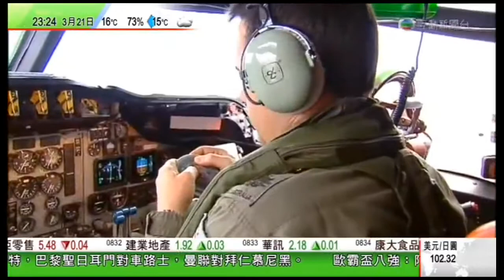21 March 2014 MH370 馬航失蹤客機最新消息(廣東話 by TVB) Latest News about the missing MH370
! ! ! Pray for MH370 ! ! !
! ! ! Pray for MH370 ! ! !
! ! ! Pray for MH370 ! ! !

MoonBox : AU239

EXCLUSIVE TO SNI TRADING : 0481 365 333
(Authorised Dealer & Support)

1. CPU:Amlogic AML8726-M3  Cortex A9
2. OS: Android 4.0
3. Memory(DDR3): 1GB
4.Storage: 4GB
5. Wireless:  Built in WIFI  802.11b/g/n;
6. LAN / Connection: 10/100Mbps Ethernet ; RJ-45
7. Video format:MPEG, MKV, AVI, FLV, VP8 up to 1080P
8. Audio format: MP3,WMA,OGG,FLAC,WAV,AAC,APE
9. Picture format: JPEG,BMP,GIF,PNG
10. Audio & Video output interface: HDMI 1.3, AV out;
11. Extended memory:  Support external HDD, U-disk,  SD card
12. Language : Multi-languages
13. Internet TV : Support
14. Internet movies: Support
15. Internet browsing:Support flash 11.1 player & HTML5
16. Power supply  DC: 5V/2A
17) Support wireless mouse&keyboard,
19) Accessories in the box: AC adaptor , Remote controller, AV cable, HDMI cable,user manual